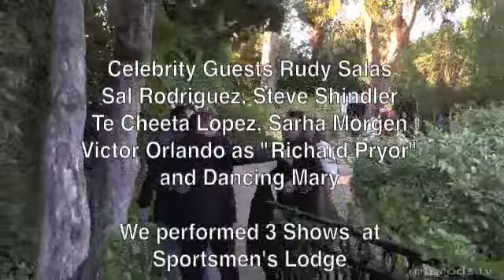mtprods.tv Presents Gilbert Esquivels Circus LA The Birth Of SWAMPFUNK Sportsmens Lodge 13 5 30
Step right up for the most spectacular show of all time
G&R Entertainment Anthony Productions
Gilbert  Esquivels Circus LA The Birth Of SWAMPFUNK
A Good Night Of LIVE music an Laughter Celebrity Guests 3 Shows
THURSDAY May 16th THURSDAY May 23rd THURSDAY May 30th
Celebrity Guests Rudy Salas, Sal  Rodriguez, Steve Shindler, Te Cheeta Lopez, Sarah Morgen, Victor Orlando as Richard Pryor